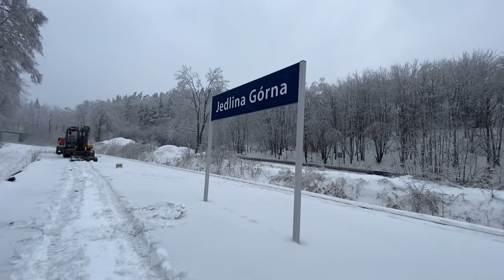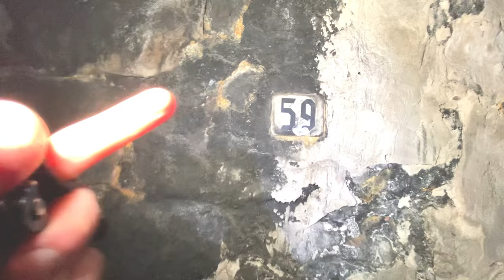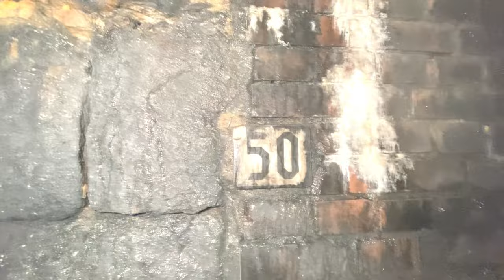Tunel pełen tajemnic między Wałbrzychem a Jedliną - tajny pociąg, rudiger (RIESE)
Na naszym patronite możesz wesprzeć nas nawet stawką 5zł, będziesz wymieniony w każdym nowym filmie jako patron naszego kanału!

muzyka/music:
Catacombs ambience. Dark caverns. DnD background music DMCA free.